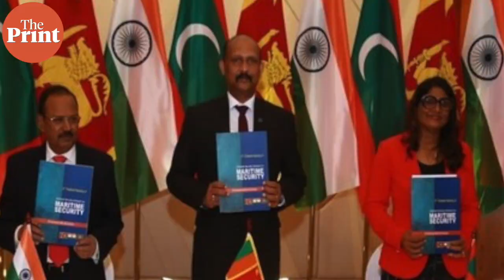Afghanistan security situation is a matter of concern: Maldives Foreign Minister Abdulla Shahid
India and Maldives have developed a relationship that has strategic political importance and it has happened under the present Ibu Solih-administration, the island nation's Foreign Minister Abdulla Shahid tells ThePrint’s Nayanima Basu in an interview.